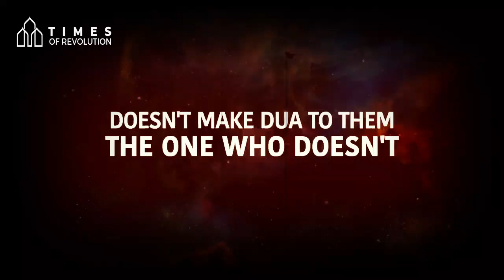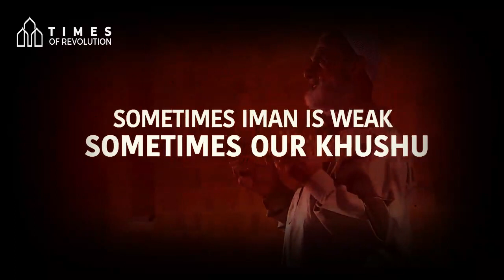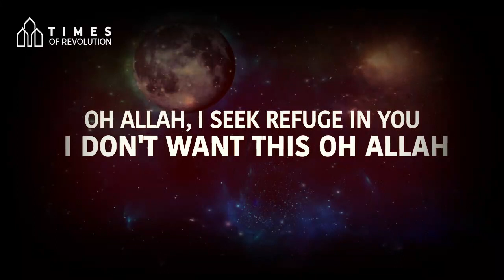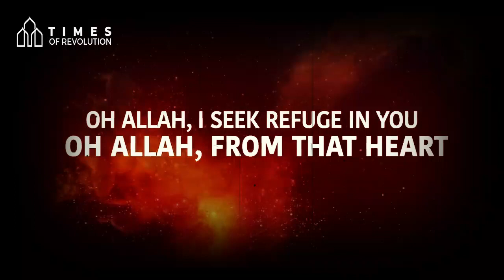THIS 3 DUA WILL PUREFY YOUR HEART I TIMES OF REVOLUTION